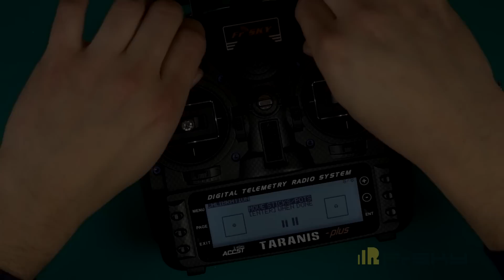FrSky M9 Hall Sensor Gimbal Installation For Taranis X9D Plus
SPECIFICATION:

 Supply Voltage (VCC): DC 3.0 ~ ±0.5V
 Sensitivity: 2.50 mV/G
 Linear Output Voltage Range:
 0.1   ~ （ VCC +0.1） V
 Quiescent Output (TA = 25°C, B = 0 G): 0.5 × VCC
 Noise (no load): ≤40mVpp
FEATURES:

 Hall sensor
 4 ball-bearings
 Adjustable tension
Can be enable or disable self centering on both axis and ratcheting on the Y axis
Special material quality that wears well